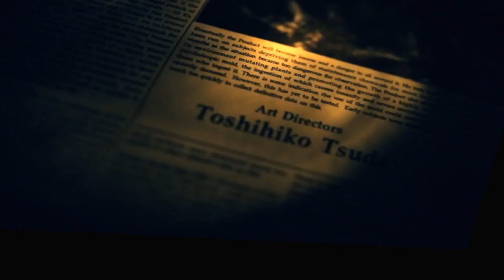Resident Evil 7 Biohazard PSVR Walkthrough the End